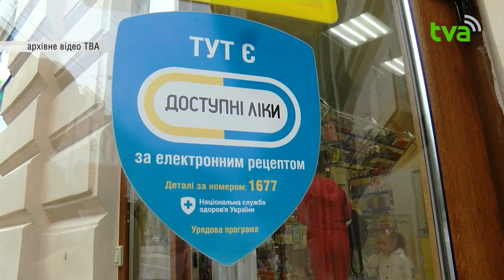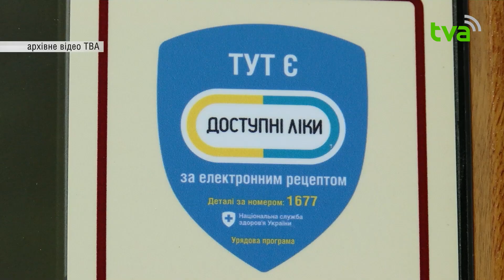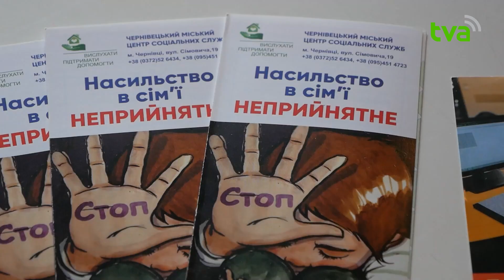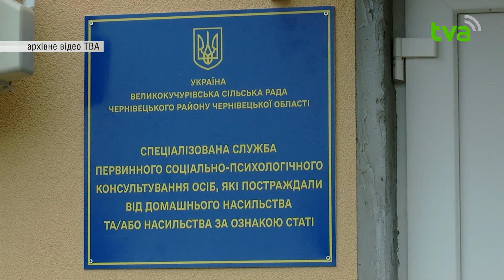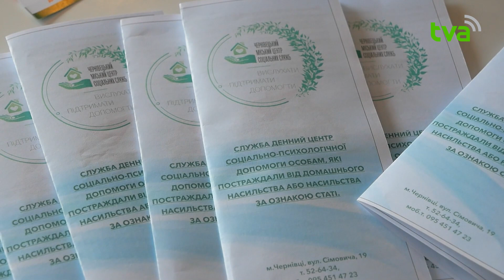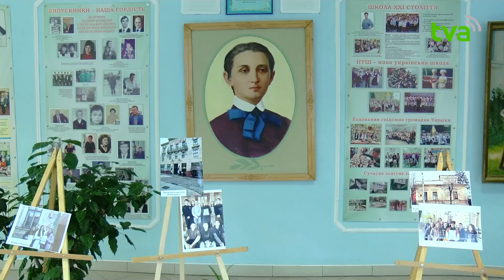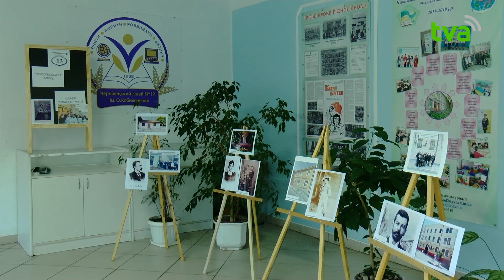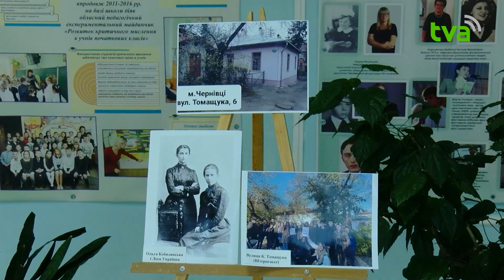Теми Дня ТВА 27.112023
1. 642 доба широкомасштабної збройної агресії рф проти України. ЗСУ ліквідували ще 750 окупантів
2. Отримуй ліки безкоштовно або з невеликою доплатою: в Україні вже 7 рік триває програма "Доступні ліки"
3. Про це має знати кожен: триває всеукраїнська інформаційна кампанія "16 днів проти насильства"
4. Через погані погодні умовина Буковині сталися аварійні відключення електроенергії
5. Чинив опір правоохоронцям: поліція розпочала кримінальне провадження щодо буковинця
6.У Чернівцях рятувальники підняли на берег тіло потопельниці
7. Горіли житлова та господарська будівлі: загинув чоловік
8. Ювілей гірської орлиці: на Буковині відзначили 160-ліття з дня народження О. Кобилянської